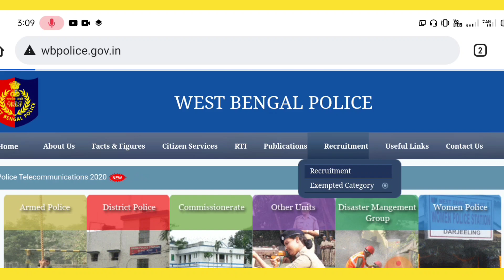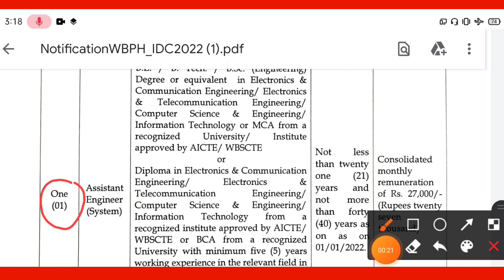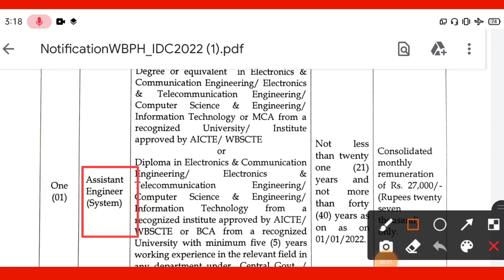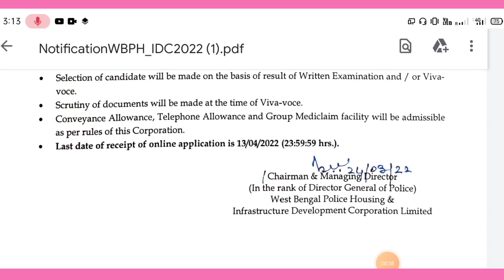এই মাত্র পশ্চিমবঙ্গ পুলিশের তরফ থেকে নতুন ভ্যাকান্সি পার হলো🥳🎉WB Police New Vacancy 2022||WBP#New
🎯kolkata Army Rally /barackpore Army Rally big update /siliguri Army Rally today's big news‼️ 📢bsf/cisf/crpf /assamrifels /ssb/nia/ssf/big newsassamrifels news‼️ army rally news|| sscgd news|| airforce news‼️ indian navy news||all indian forc update by Force Academy youtube channel ❤thank you